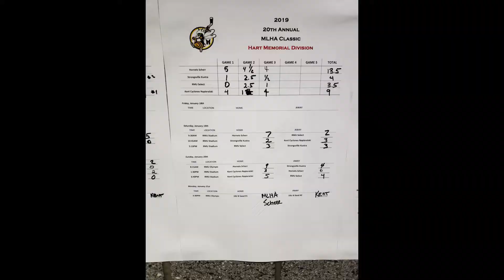20190121 S3 Winter Classic Champions